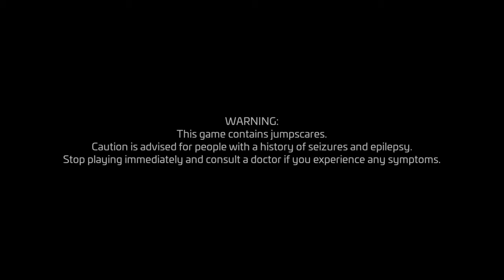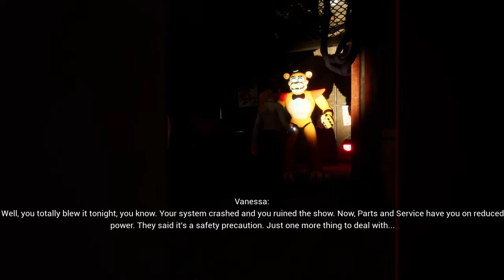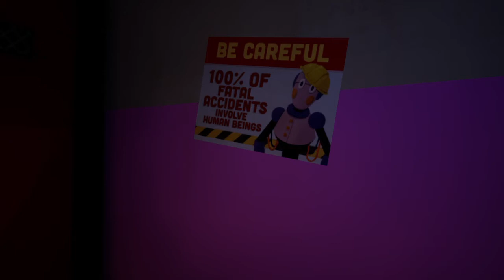AHHHHHHHHH pt.1(fnaf security breach)